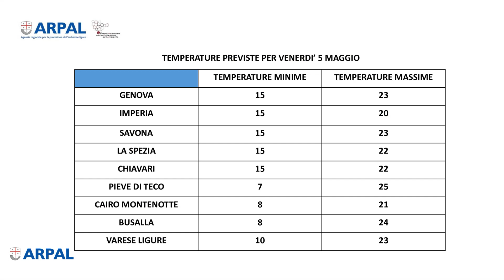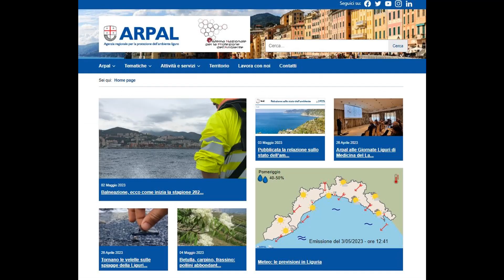4 maggio 2023, le video previsioni di Arpal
Oggi giovedì e domani venerdì tempo stabile e soleggiato su gran parte della regione con temperature massime stazionarie. Fine settimana con schiarite ma anche più nubi con, sabato, piovaschi sui rilievi.